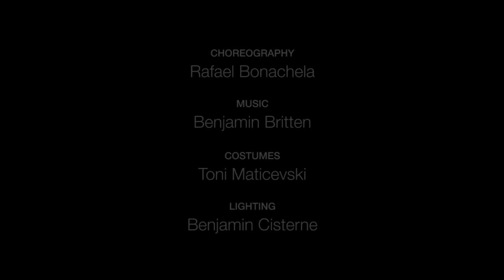Rafael Bonachela's Les Illuminations (Preview)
Sydney Dance Company joins legendary songstress Katie Noonan and ACO2 live on stage for an evening of breathtaking dance set to the shimmering compositions of Benjamin Britten showcasing dramatic costumes by Toni Maticevski. Limited season, two weeks only.

25 Sept - 10 Oct at Roslyn Packer Theatre Walsh Bay.

'Triptych'
Choreography: Rafael Bonachela
Vocals: Katie Noonan
Musicians: ACO2
Guest Director & Violin: Thomas Gould
Costumes: Toni Maticevski
Stage and Lighting Design: Benjamin Cisterne

Filmed and edited by Peter Greig.